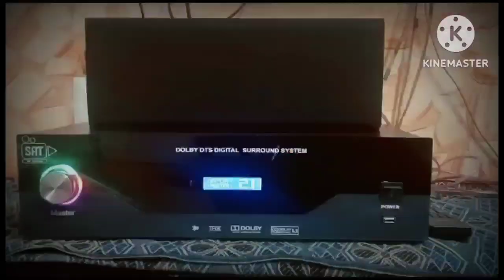Dolby DTS 5.1 HDMI Amplifier, Powerfull 12" Sub JBL, Branded Matching Matching AV Receiver chennai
ALL TYPES AMPLIFIER and SPEAKERS available...

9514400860 call or watsup chennai Kolathur
Location search SAT AV VISION